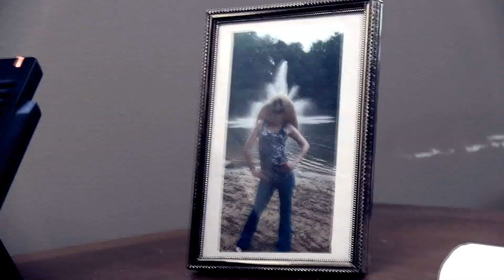Scissors - HellandBack (OFFICIAL VIDEO)